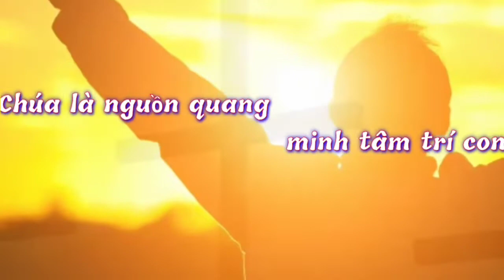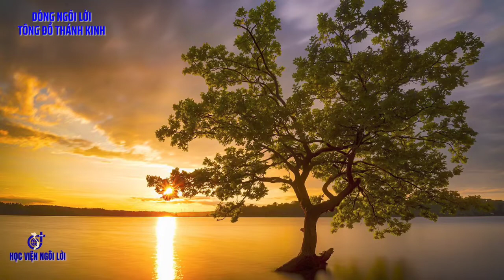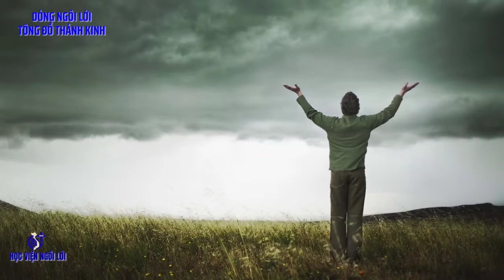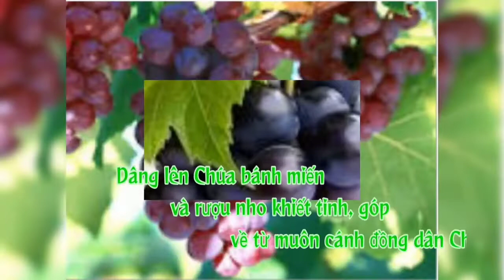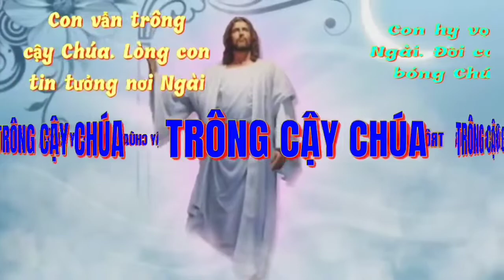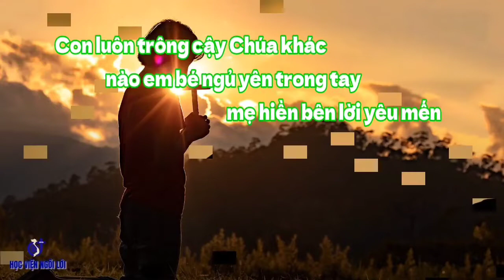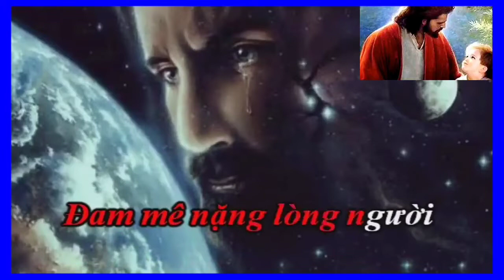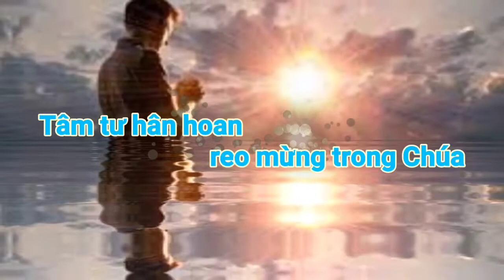(TN) Thứ Ba 09-08-2022 Tuần 19C Mùa Thường Niên